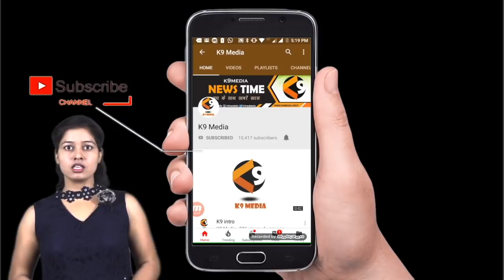दुष्यंत को लेकर सोशल मीडिया पर वायरल हुई ये तस्वीरें